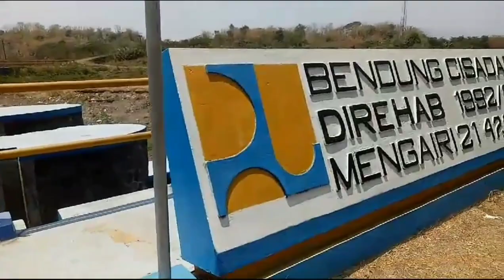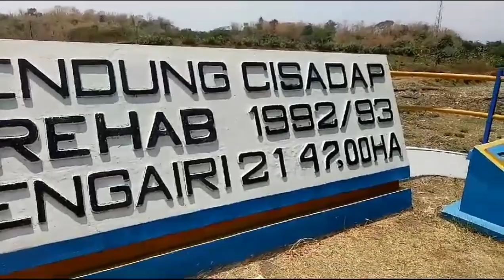Destinasi Indahnya Alam Pegunungan & Bendung Cisadap Yang membuat mata Terpukau Akan Ciptaan Allah‼️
Destinasi Indahnya Alam Pegunungan & Bendung Cisadap Yang Bisa Membuat Terpukau Mata & Selalu Bersyukur Akan Ciptaan Allah S.W.T.‼️‼️👍👍